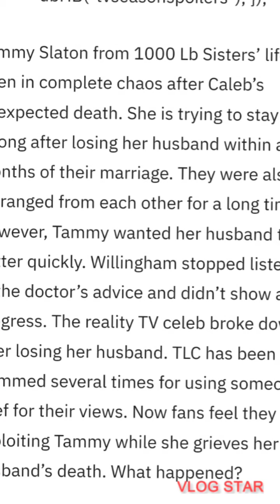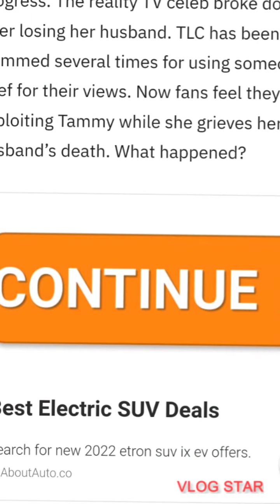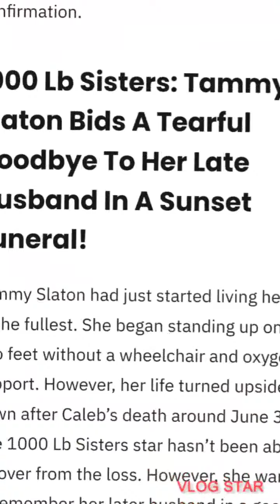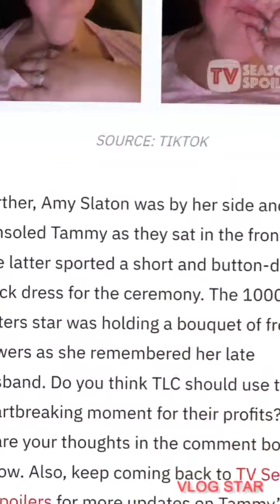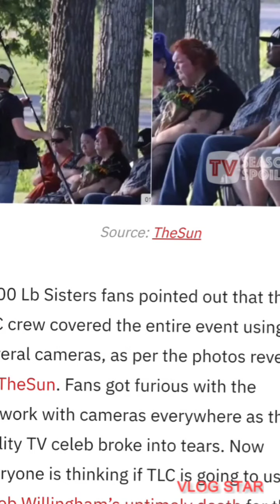Fans Slam TLC for filming Tammy's Husband's funeral while she is still dealing from the loss